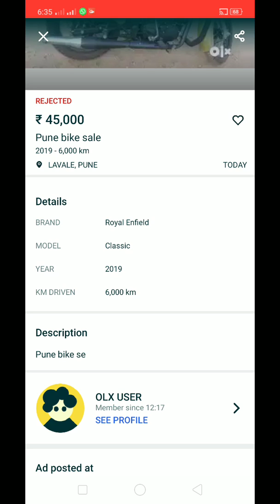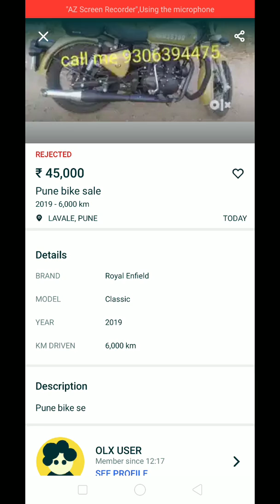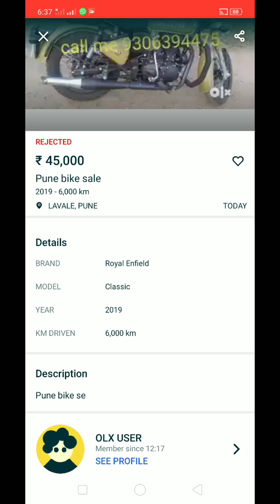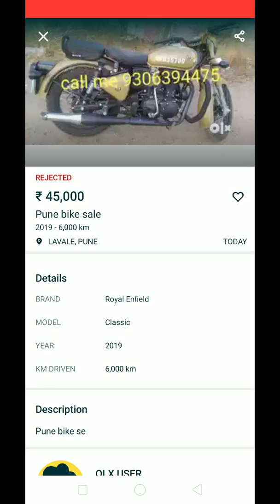How To Check Froud Add In Olx 2020 | Simple Step To Check Froud users in Olx | Olx Sefty Tips 2020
Is video mein Maine bataya hai ki OLX par fraud or fake ads and user Se Kaise bache to appear videos Kitna karte hue and Kakde ki Taki aap ko bhi Ek Nazar se bachne ki jankari Mile thanks